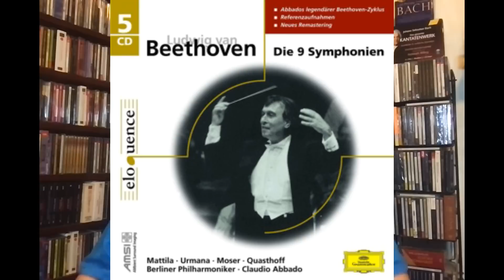The LEAST Important Recording Projects Ever (No. 3: Abbado's Beethoven Cycles for DG)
Here they are, the acme of insignificance: three Beethoven symphony cycles on CD for the same label, two with the same orchestra. Actually, the last one is very good, but the circumstances of its appearance and DG's handling of the whole Abbado Beethoven debacle ensured its irrelevance.